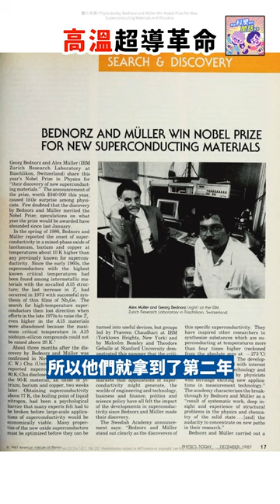前一波的「高溫超導革命」模式，是否能再現｜一分鐘科學新鮮事 EP45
認識室溫超導體也別忘了回顧一下「高溫超導革命」！

📣關於超導體我們也有專門一篇影片講解▼
EP1 川流不息！持續300萬年超電流！ | 熱血科學家的長話短說
⭐1分鐘科學新鮮事｜與你分享有趣大小事⭐
正確的科學、有趣的新知
都在我們 熱血科學家的長話短說 頻道!